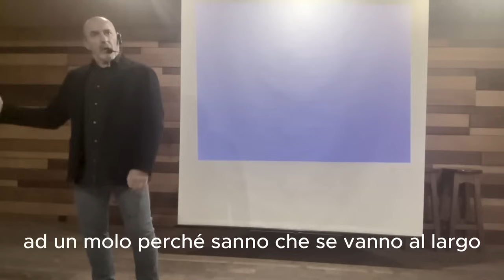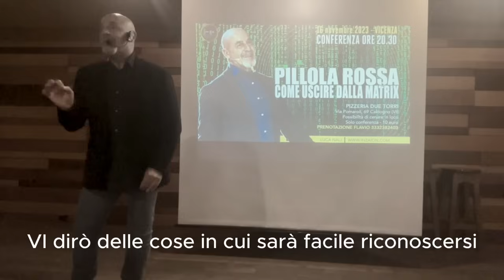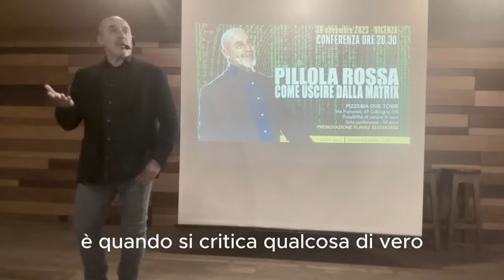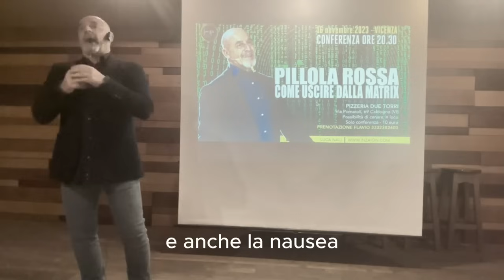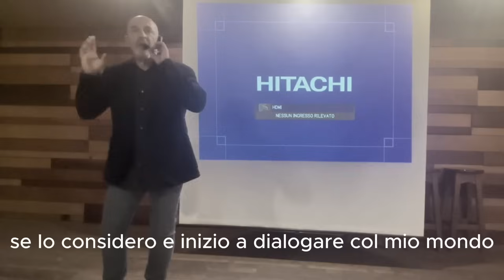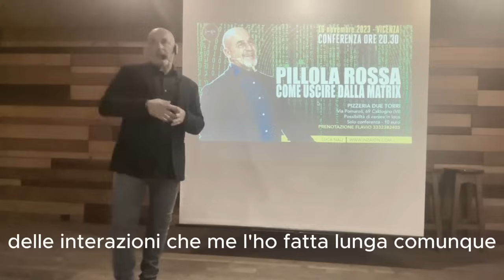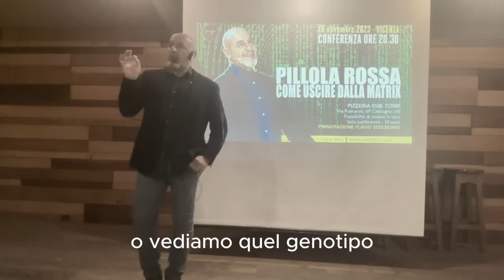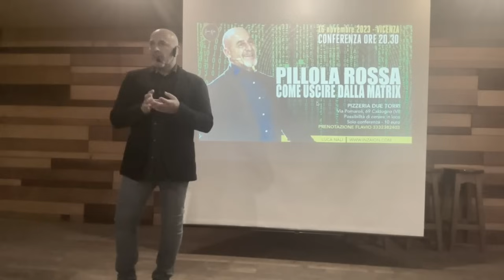11 CORSO DI TRANSURFING - CAMBIA MENTALITÀ E CAMBIERAI IL TUO MONDO PARTE 2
Questo intervento è un estratto della mia conferenza di Vicenza. CAMBIA MENTALITÀ  E CAMBIERAI IL TUO MONDO